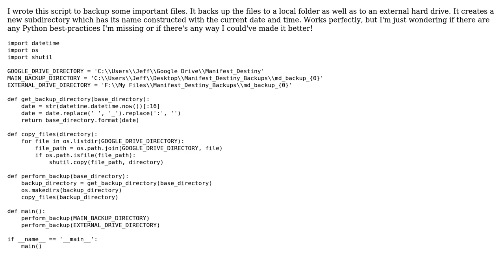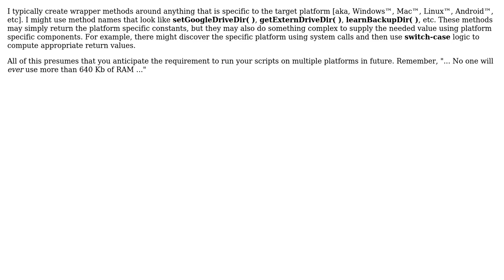Code Review: Python Back-Up Script (2 Solutions!!)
Code Review: Python Back-Up Script

With thanks & praise to God, and with thanks to the many people who have made this project possible! | Content (except music & images) licensed under CC BY-SA | Music | Images & others | With thanks to user user215881 user janos user asteri user 200_success and the Stack Exchange Network Trademarks are property of their respective owners. You are responsible for your own actions.